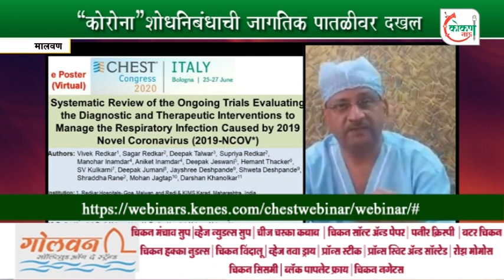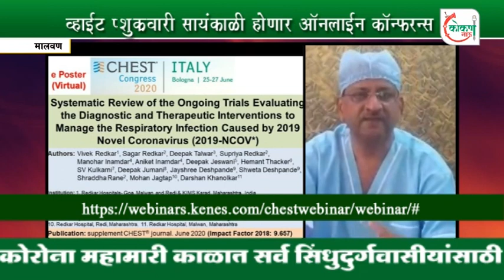"कोरोना" शोधनिबंधाची जागतिक पातळीवर दखल